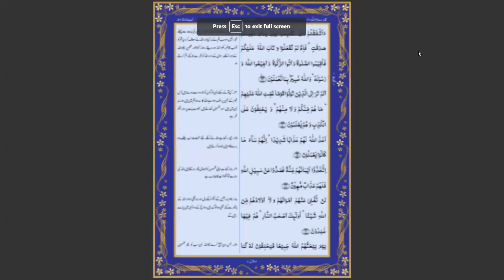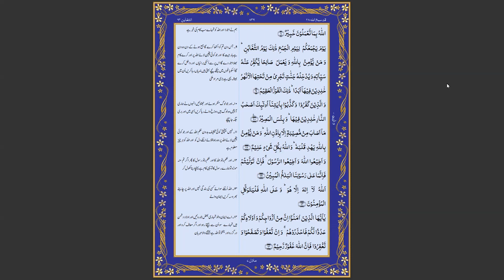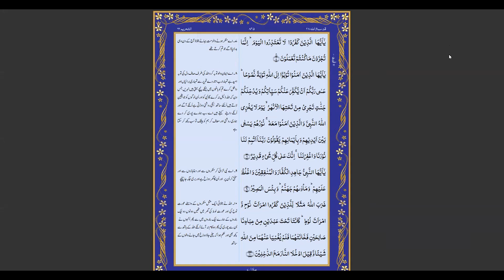Parah 28 dorae Quran 2023